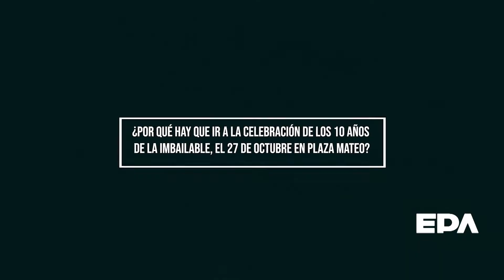La Imbailable Orquesta | EPA | 22-10-2022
Agustín Centurión y Pablo Lapaz de La Imbailable Orquesta contestan nuestro cuestionario de cara a su próxima fiesta, el 27 de octubre en Plaza Mateo, donde celebrarán 10 años de cumbia.